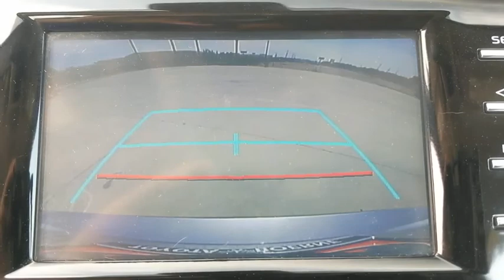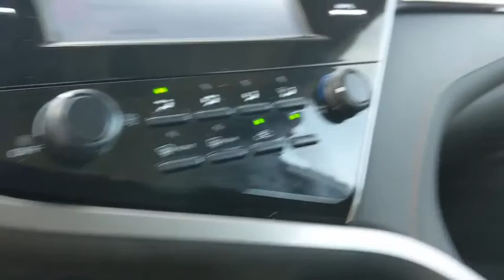2019 Toyota Camry San Antonio, Austin, Boerne, New Braunfels, Kerrville, TX A0003773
Celestial Silver Metallic Used 2019 Toyota Camry available in Boerne, Texas at Toyota of Boerne. Servicing the San Antonio, Austin, New Braunfels, Kerrville, TX area.

31205 Interstate 10 Frontage Rd

CARFAX One-Owner. Clean CARFAX. 2019 Toyota Camry LE Silver Certified. Backup Camera, Inspected, Professional Detail, Odor Free, Bluetooth, Black Cloth, Distance pacing cruise control: Dynamic Radar Cruise Control (DRCC), Exterior Parking Camera Rear, Fully automatic headlights.brbrOdometer is 633 miles below market average! 28/39 City/Highway MPGbrbrToyota Certified Used Vehicles Details:brbr  * Vehicle Historybr  * Warranty Deductible: $50br  * Limited Comprehensive Warranty: 12 Month/12,000 Mile (whichever comes first) from certified purchase date. Roadside Assistance for 1 Yearbr  * Powertrain Limited Warranty: 84 Month/100,000 Mile (whichever comes first) from TCUV purchase datebr  * Transferable Warrantybr  * 160 Point Inspectionbr  * Roadside AssistancebrbrAwards:br  * 2019 KBB.com 10 Most Comfortable Cars Under $30,000   * 2019 KBB.com 10 Best Sedans Under $30,000   * 2019 KBB.com Brand Image Awards   * 2019 KBB.com Best Resale Value Awards